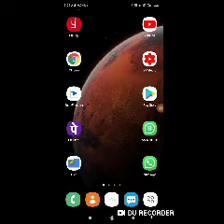Basic computer part 9 for blind device setting and useful features windows 10 for visually impaired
Basic computer part 9 for blind user device setting and useful features windows 10 for visually impaired  Demonstration about all device setting for windows 10 blind and visually impaired and useful features for windows 10 full overview about device setting and functions for blind and visually impaired

Basic videos